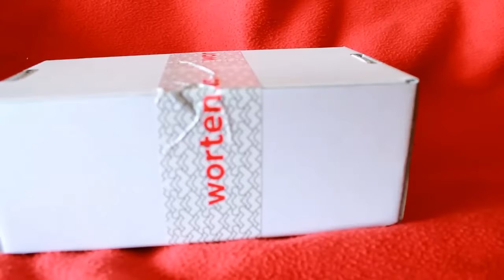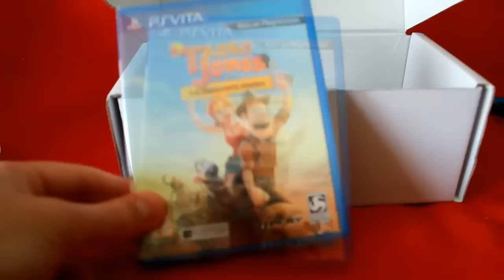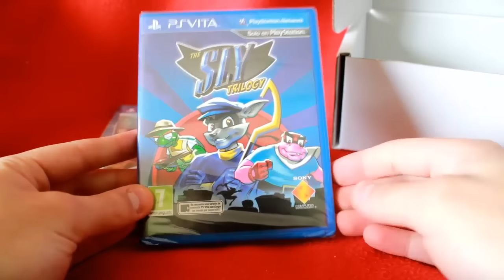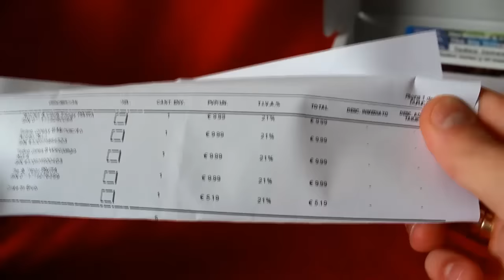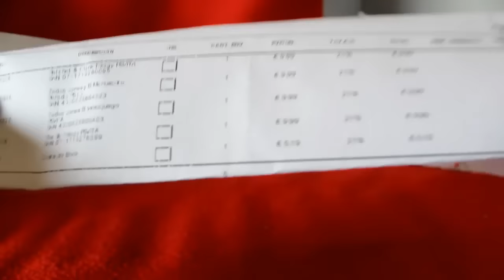Unboxing juegos PS Vita Abril 2016 - Parte 2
Dadme un LIKE si os a gustado y así tendreis mas videos como este o mejor!!